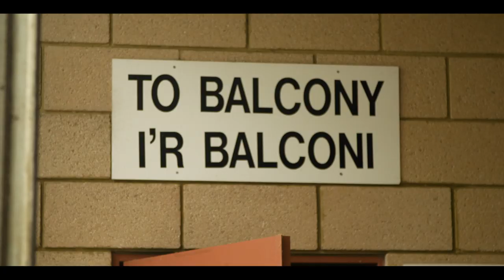BALCONY - HOPE Behind the Scenes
The Official Behind the Scenes from Balcony's latest single Hope. Starring Game of Thrones Owen Teale.

Shot on Location in Wales 2019

Production Company - Talking Lizards productions

Behind the Scenes by - SRJFilms